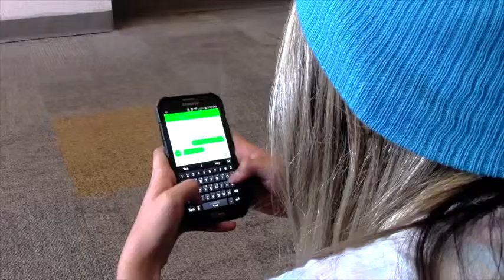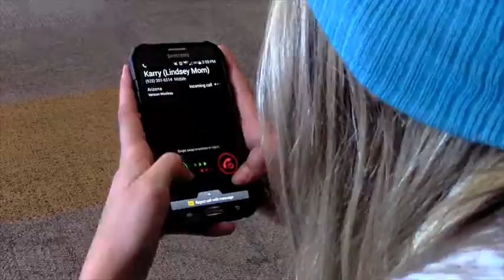MATFORCE Youth Video Contest 2015 #8